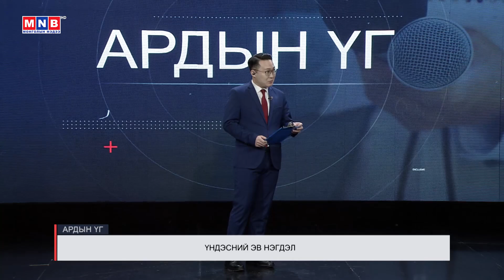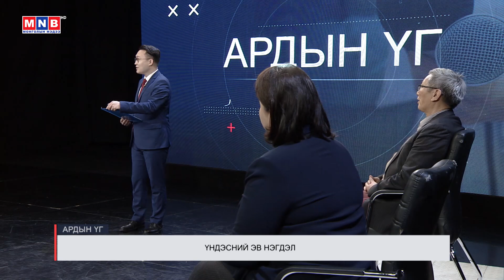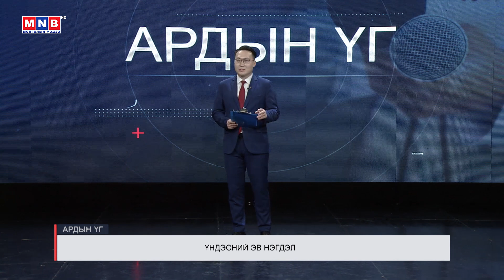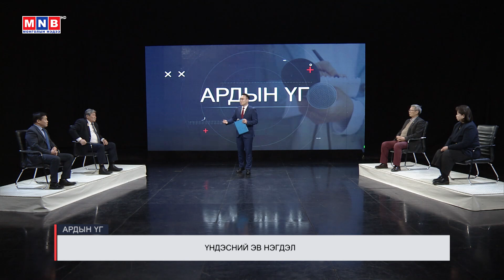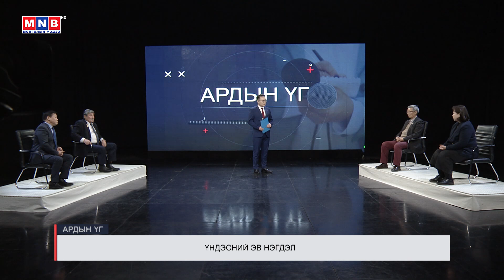"Ардын үг" хэлэлцүүлэг: Үндэсний эв нэгдэл | MNB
"Ардын үг" хэлэлцүүлэг: Үндэсний эв нэгдэл /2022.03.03/